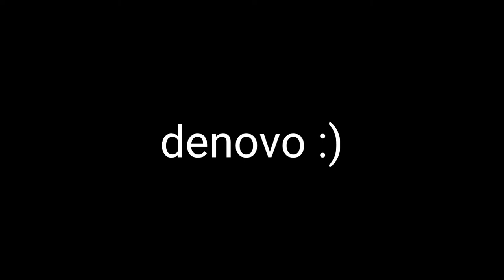The Double Experience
A experiência dupla, de Braw Stars e Standoff 2
um é frenético e caótico, outro é lagado e bugado